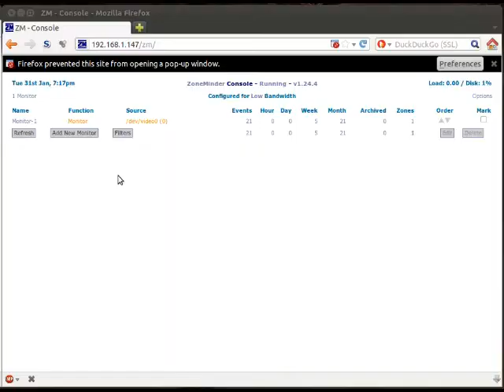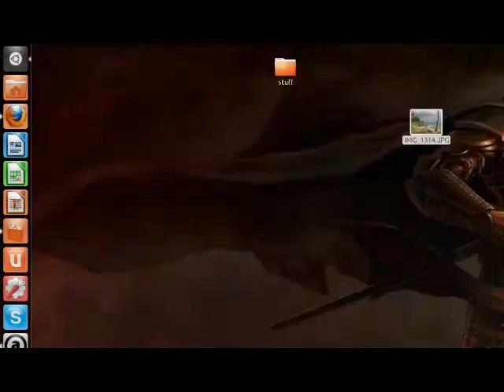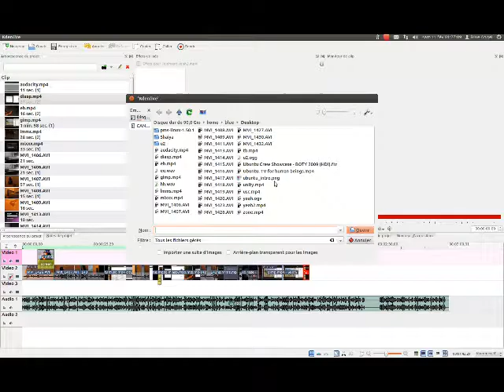U2: A Day in the Life of Ubuntu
How I use Ubuntu in my daily life

Software Featured:
audacity, kdenlive, zoneminder, thunderbird, firefox, pidgin, lmms, mixxx, ubuntu tv

Made with:
Ubuntu Precise Pangolin Alpha 2
gtk-recordmydesktop
PiTiVi
Kdenlive
Audacity
LMMS